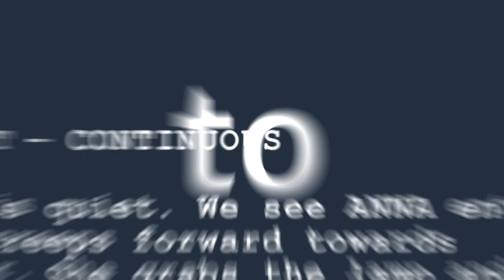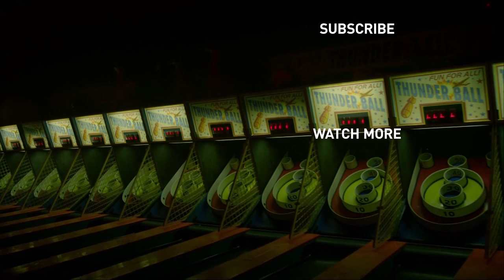Exclusive BTS: Julia Roberts on Director Sam Esmail | Homecoming | Prime Video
Go inside HomecomingTV with X-Ray: Julia Roberts (Heidi Bergman) and fellow castmates discuss the incredible experience of working with Director Sam Esmail during production of Homecoming.

About Homecoming:
Heidi Bergman (Julia Roberts) is a caseworker at Homecoming, a Geist Group facility helping soldiers transition to civilian life. Years later she has started a new life, living with her mother and working as a waitress, when a Department of Defense auditor questions why she left the Homecoming facility. Heidi quickly realizes that there's a whole other story behind the story she's been telling herself.